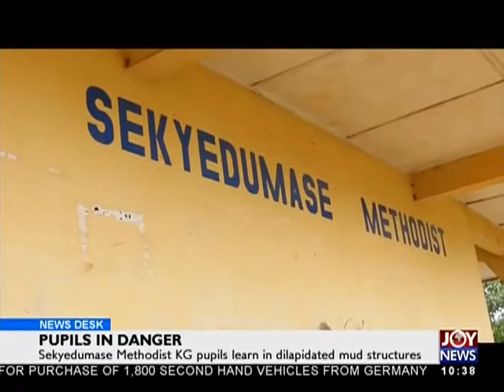Pupils In Danger - News Desk on JoyNews (14-3-18)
Sekyedumase Methodist KG pupils learn in dilapidated mud structures